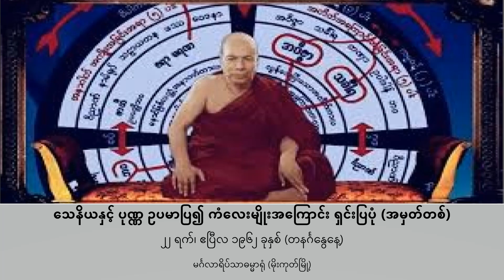☀️ သေနိယနှင့် ပုဏ္ဏ ဥပမာပြ၍ ကံလေးမျိုးအကြောင်း ရှင်းပြပုံ (အမှတ်တစ်)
အဂ္ဂမဟာ ပဏ္ဍိတ မိုးကုတ်ဆရာတော်ကြီး ဦးဝိမလ
၁၉၆၂ ခုနှစ် ဧပြီလ ၂၂ ရက် (တနင်္ဂနွေနေ့) တွင်
မင်္ဂလာရိပ်သာ ဓမ္မာရုံ (မိုးကုတ်မြို့) ၌ ဟောကြားခဲ့သော

"သေနိယနှင့် ပုဏ္ဏ ဥပမာပြ၍ ကံလေးမျိုးအကြောင်း ရှင်းပြပုံ (အမှတ်တစ်)"    တရားတော်